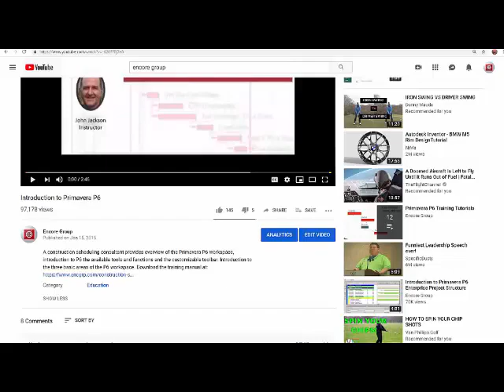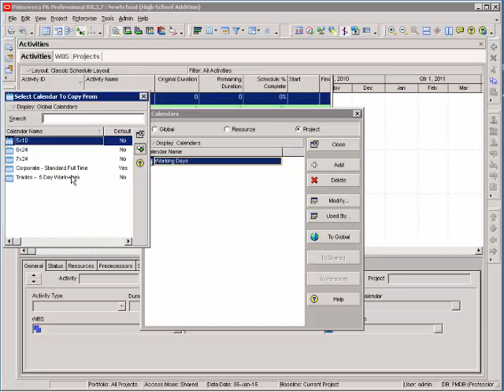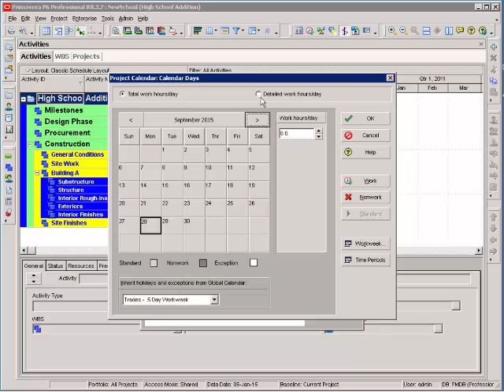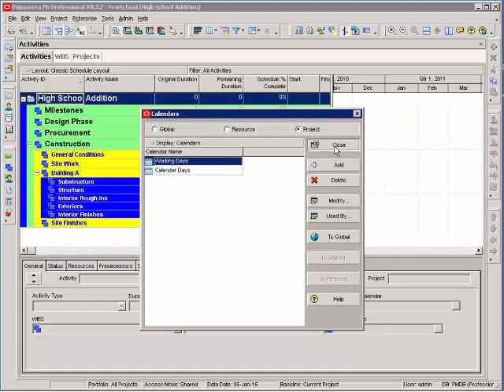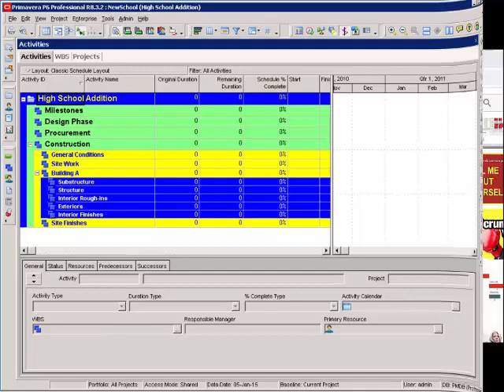06 Setting Up Calendars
A certified construction scheduling consultant shows how to work with calendars, calendar types, adding activities and assigning them to calendars and more in Primavera P6.